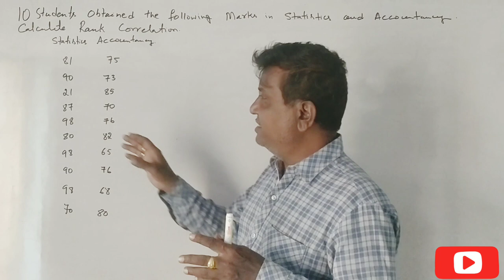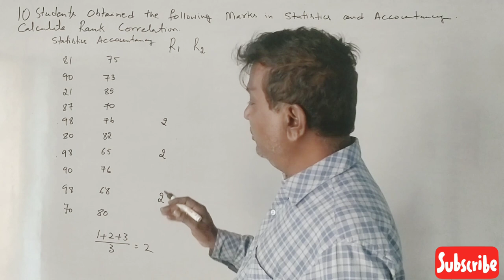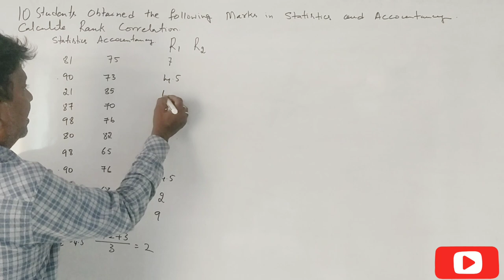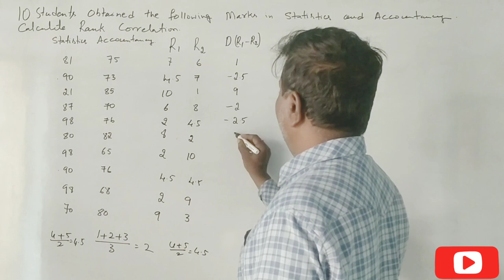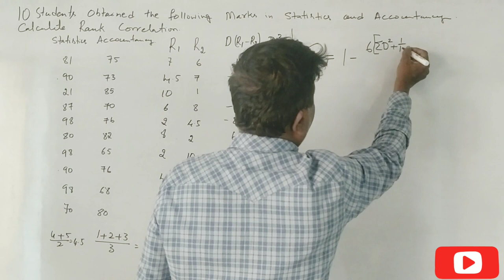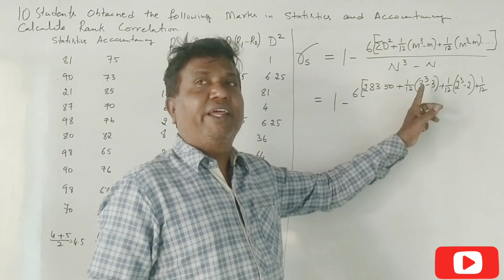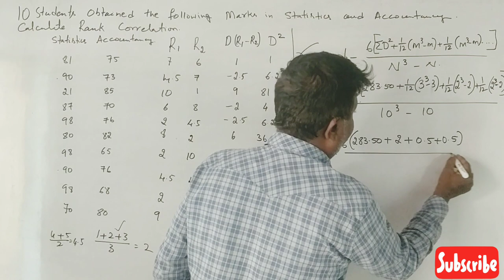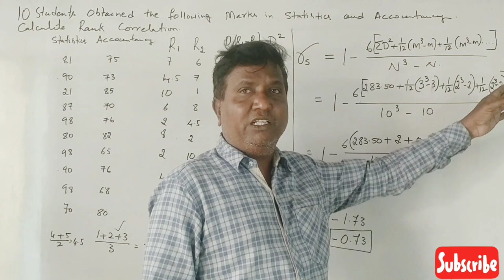Rank Correlation in Kannada PART 10 - B.COM 14 MARKS